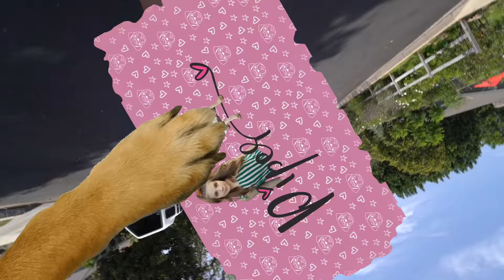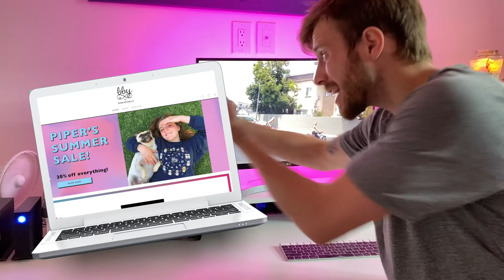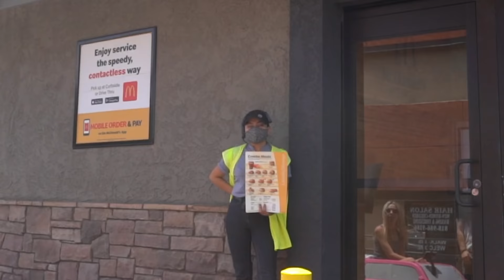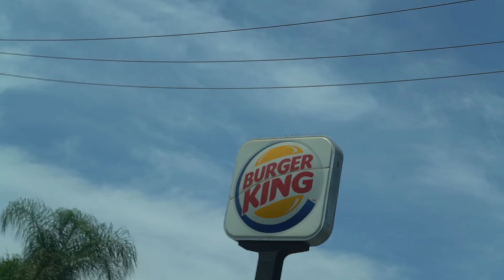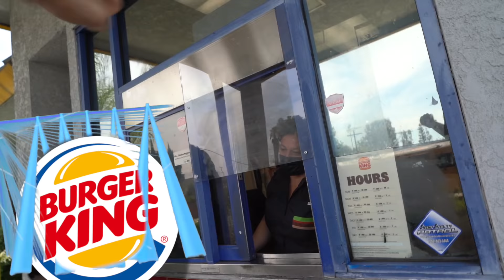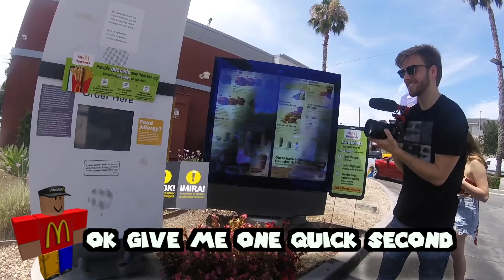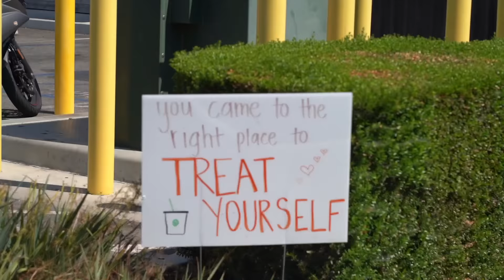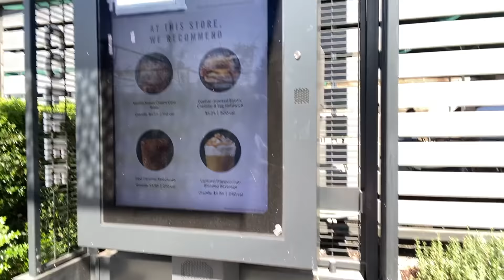GOING IN DRIVE THRUS IN TOY CARS PRANK! 🚘 | Piper Rockelle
Shalom bbys it’s Piper Rockelle! Hope your day is great but better watching going in drive thrus in toy cars prank. You don’t realize just how long I have wanted to try this challenge! I am so happy I finally had the chance to do this prank with my best friends and my boyfriend (Lev Cameron). We went to very popular fast food restaurants around Los Angeles such as McDonalds, Burger King and even Starbucks. Do you think we will be successful? Which team will get food? Which team will be denied service? Be sure to watch until the end to find out. ❤️